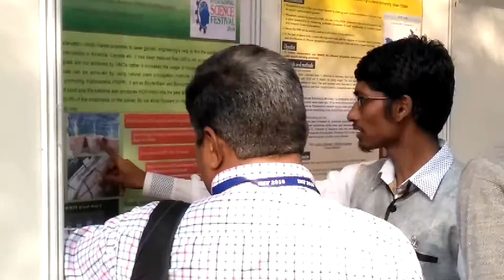IISF 2016 INNOVATIVE AGRICULTURAL PRACTICES POSTER PRESENTATION 2